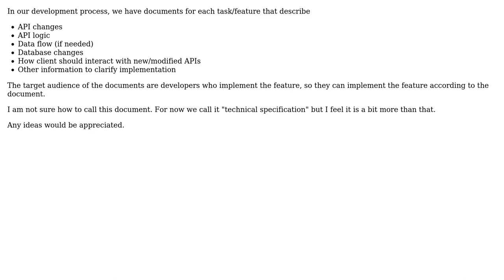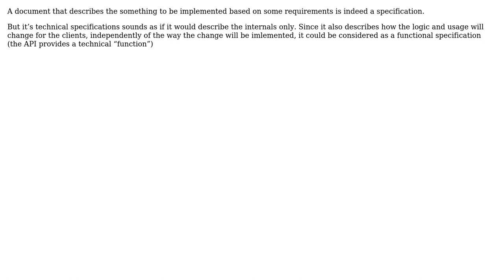Software Engineering: What is the name of the documents that describes changes and implementation?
With thanks & praise to God, and with thanks to the many people who have made this project possible! You are responsible for your own actions.